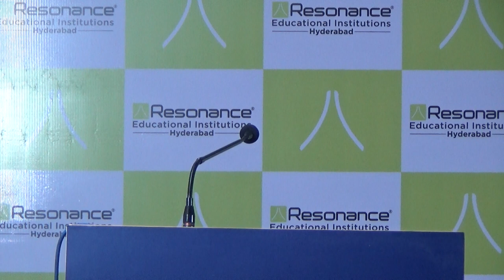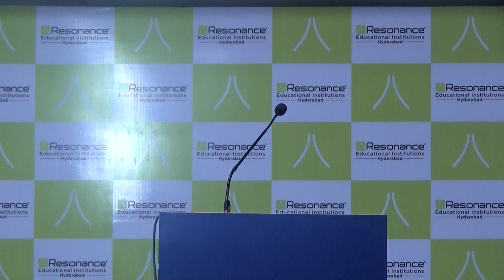Resonance Junior Colleges reap outstanding results at All India JEE Main 2024